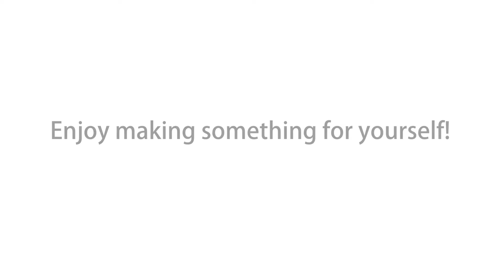What is Chirimen?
Chirimen is the Japanese name for the fabric with crimps on the surface (often silk), typically used in kimonos. The art of Chirimen transforms mere scraps of this textured crepe fabric into adorable, hand-sewn pouches and ornaments.